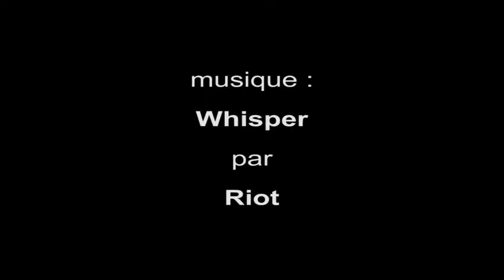expo Invention Design regards croisés, Musée des Arts et Métiers - Paris février 2016